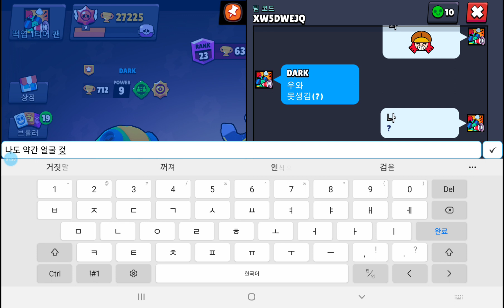도둑고양이 제시! (얼굴 달라진듯)